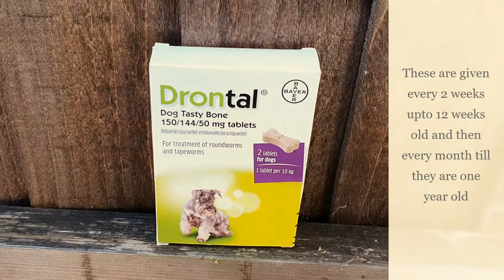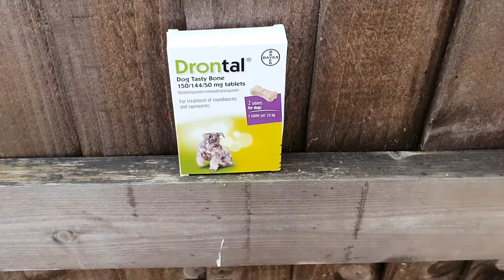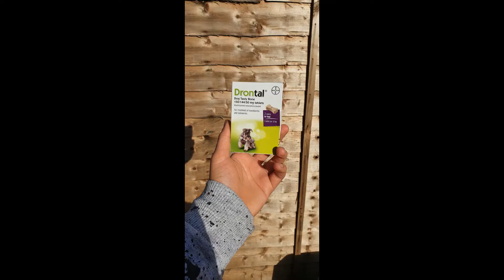How to deworm your puppy | Drontal tablets | Lucky The Goldy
Today we gave Lucky Drontal Tablets. Watch the video to find out how!
Please note that these social accounts are a W.I.P. and we won't always post on them!